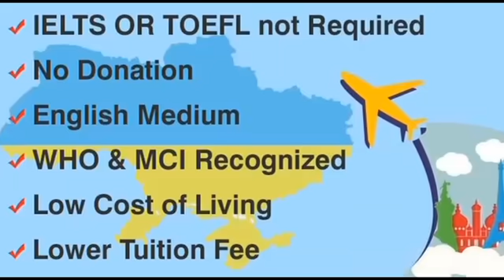পণের দাবিতে অমানুষ শ্বশুরবাড়ির লোকজন। বধূকে পুড়িয়ে মারার চেষ্টা। ভর্তি হাসপাতালে।